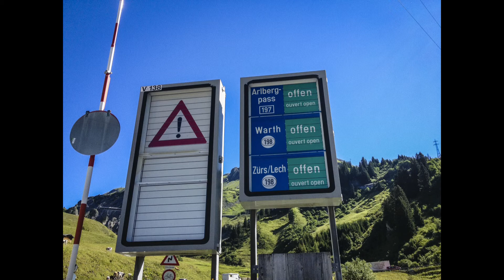Scootertouren Tiroler Alpen 2017 Arlberg Frust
Auf den Arlbergpaß auf meiner Heimfahrt hatte ich mich gefreut. Endlich mal wieder raufbrettern. Aber es herrschte Höllenverkehr. Alles schleicht dahin, ab und zu staut es sich in den Serpentinen. Man fährt wie hinter einer Fahrschule. Spaßmordend!

Aber was will man machen? Ich mache Pause. Aber im Hintergrund ist zu sehen: Welch eine Aussicht! Was für grüne Berge! Und was für ein schönes Kurvenband! Beim nächsten Besuch bitte ohne störenden Verkehr.